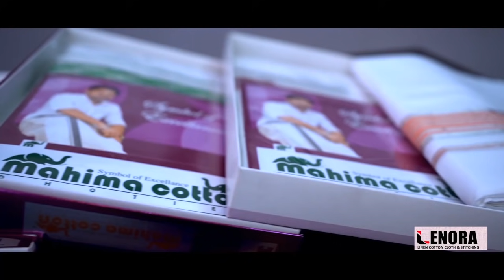വണ്ടൂർ സ്റ്റേഷനിൽ വച്ച് ക്രൂര മർദനം : നായിപ്പാടൻ ബാദുഷ